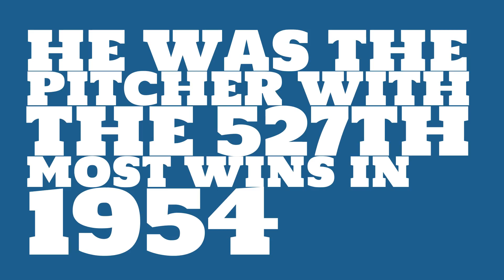Was Robin Roberts a Hall of Famer in 1954?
Watch this video to learn all about Robin Roberts's single season pitching wins in 1954